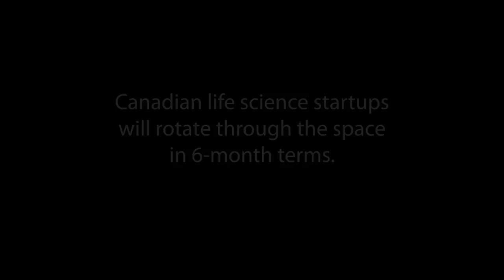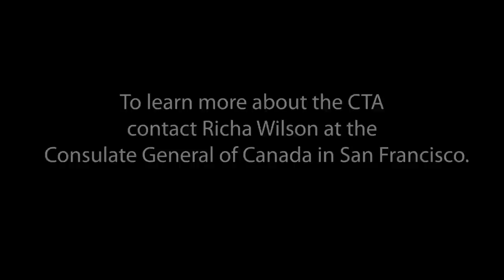The Canadian Technology Accelerator at Mission Bay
The CTA@Mission Bay, a life sciences incubator, launched on March 13, 2012, at UCSF Mission Bay.

The Canadian Technology Accelerators provide Canadian companies with access to the resources of the San Francisco Bay Area. Immersion in the Bay Area's business ecosystem provides entrepreneurial inspiration and new perspectives, all of which help Canadian companies refine their business models.

For details of the CTA@Mission Bay, visit the QB3 website.

To learn more about the CTA program, contact Richa Wilson at the Canadian Consulate General in San Francisco.